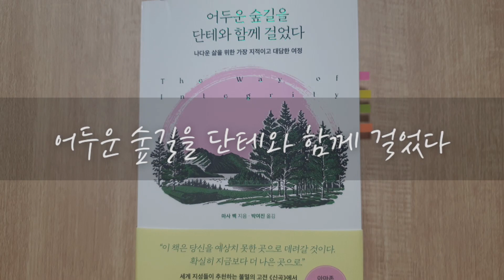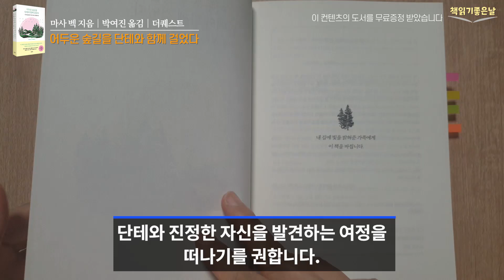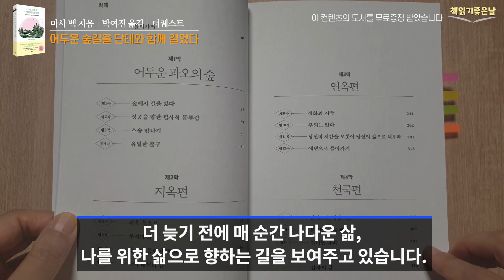[남들이 뭐라하든 그저 그대의 길을 가라] 어두운 숲길을 단테와 함께 걸었다 책읽어주는여자 오디오북 podcasts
《어두운 숲길을 단테와 함께 걸었다》
 마사 벡 지음│박여진 옮김│더퀘스트

살다 보면 잘못된 길로 들어섰다는 느낌, 인생을 망쳤다는 느낌이 밀려올 때가 있습니다. 그럴 때 우리는 마치 삶의 의미와 방향을 잃어버린 듯 불안해하며 방황하게 되는데요. 이 책은 세계 지성들이 극찬하는 불멸의 고전 '신곡'의 여정을 통해 진정한 자신을 발견하고 나로 온전한 삶을 되찾아가는 방법을 다룬 책입니다.

오프라 윈프리의 멘토로 알려진 저자 하버드대학 사회학 박사 마사 벡은 인생 중반 갑자기 찾아온 불안과 혼란을 겪는 이들에게 단테와 진정한 자신을 발견하는 여정을 떠나기를 권합니다. 인생의 불안과 혼란은 마음이 원하는 것과 현실이 일치하지 않는 데서 비롯되기 때문입니다.

'신곡'은 천태만상의 인간상을 그린 고전이자 시대를 초월한 인생 철학과 지혜가 담긴 책인데요. 저자는 이 걸작이 심리적 상처를 치유하고, 온전한 삶을 회복하며, 더 나은 감정을 느끼게 하는 매우 강력한 지침서라고 보았습니다.

이 책은 지옥부터 천국까지 한 단계 한 단계씩 모든 과정을 거치는 이야기 구조로 되어 있는데요. '신곡' 속 단테의 여정을 차용해 진짜 자신의 감정과 열망 그리고 본성을 깨닫고, 더 늦기 전에 매 순간 나다운 삶, 나를 위한 삶으로 향하는 길을 보여주고 있습니다.